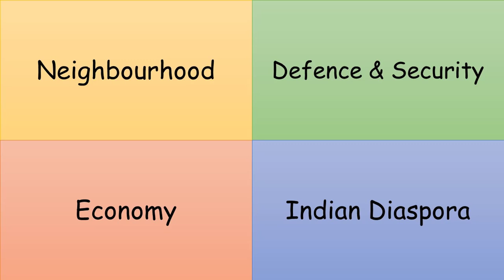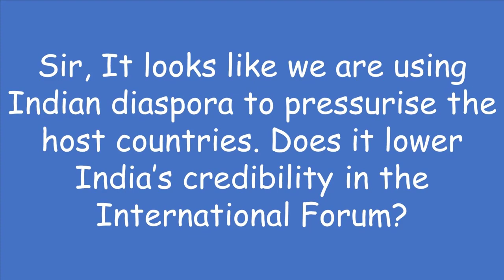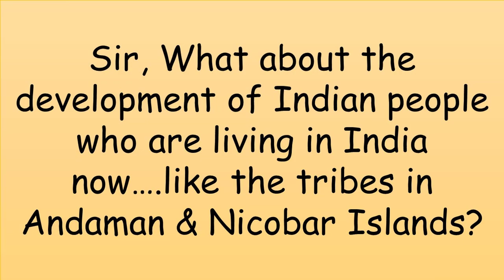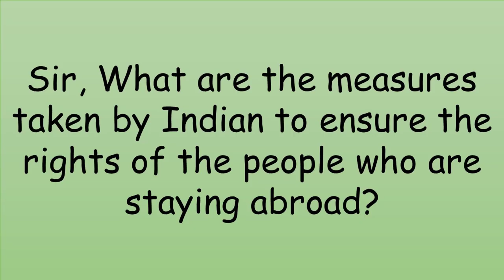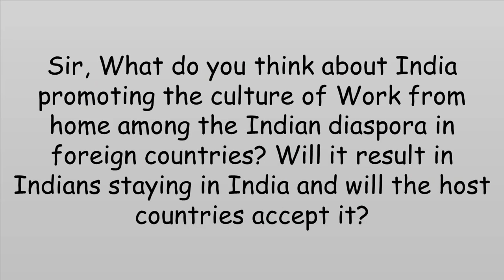Capsule 95 | Indian Diaspora | Shri T P Sreenivasan (IFS 1967 Batch) | International Relations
In this 95th capsule on the Weekly International Relations Programme, Shri T P Sreenivasan, Former Indian Ambassador belonging to 1967 batch, will discuss about recently held Pravasi Bharatiya Divas 2023 and the significance of Indian Diaspora etc.